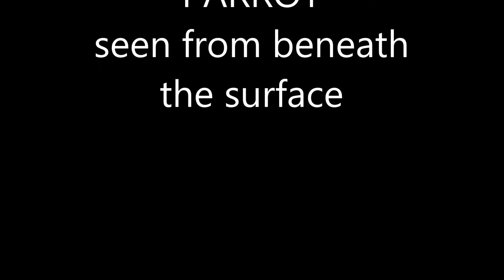Voith Schneider aandrijving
De Voith-Schneider-propellor (VSP) is een vrij onbekend voorstuwingssysteem voor schepen. Onder de Parrot zitten 2 VSP's.
2 draaiende schijven in de bodem, met op elke schijf 5 bladen die naar beneden wijzen. De bladen op elke schijf zijn collectief verstelbaar. Het systeem is te vergelijken met de rotorkop van een helikopter: cyclische bladverstelling noemt men dat. Door deze bladverstelling kan de kracht van de VSP naar elke gewenste kant gericht worden. Bovendien kan het toerental van een VSP steeds hetzelfde blijven: de verstelling van de bladen bepaalt kracht en richting, en dus ook snelheid. De PARROT heeft echter tóch een snelheidsregelaar op de motoren, omdat het niet echt fijn manoeuvreren is als de motoren op volle kracht draaien. Met beide VSP's kan de PARROT elke gewenste kant op varen: vooruit, achteruit, maar ook zijwaarts. Dit soort slepers zijn dan ook uitermate geschikt om in een haven als "stuursleper" áchter  een groot zeeschip te hangen. Twee slepers voor het zeeschip, een VSP-sleper er achter om te sturen. Want in een haven heeft het eigen roer van een groot zeeschip weinig in te brengen. Met de PARROT kan ik dat ook. Als overige functies heeft de PARROT navigatieverlichting, een rookmodule, zoekschijnwerper en twee naar achteren spuitende blusmonitoren aan boord. Het model is ondertussen een jaar of twaalf oud, en dat is aan het onderwaterschip ook wel te zien ook...